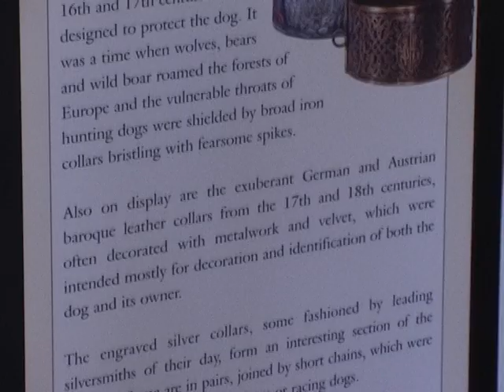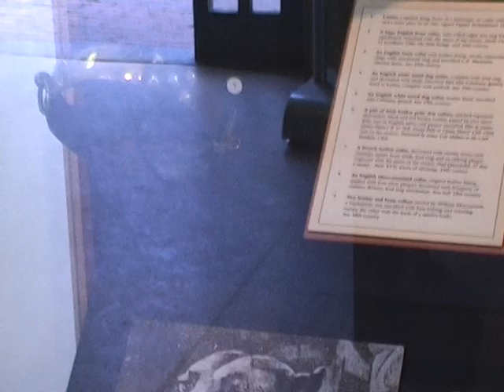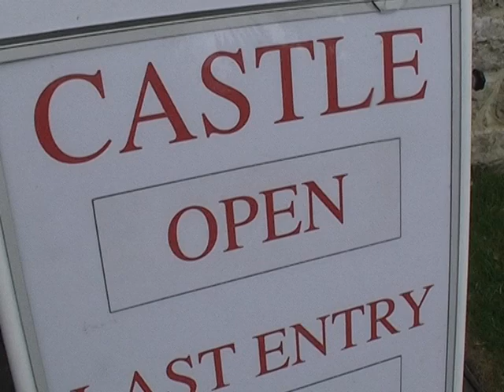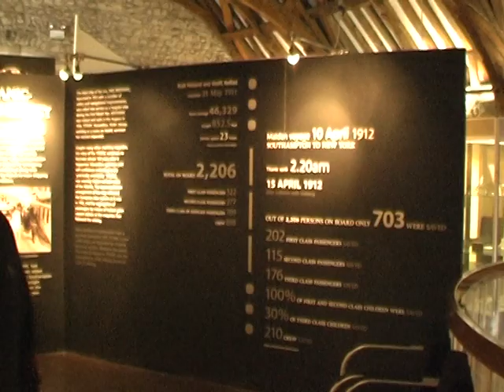The Polo Channel # Crudos en Inglaterra - PoloNews